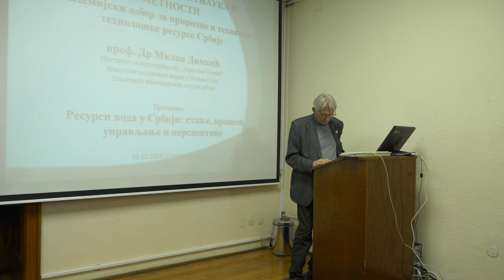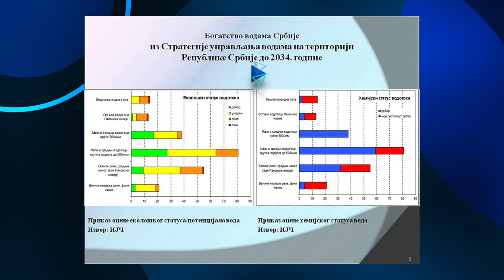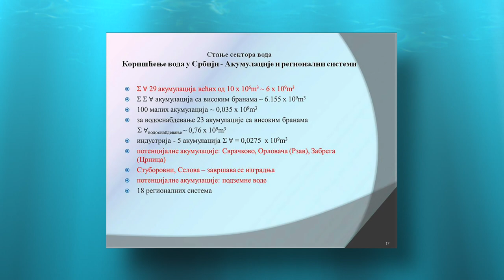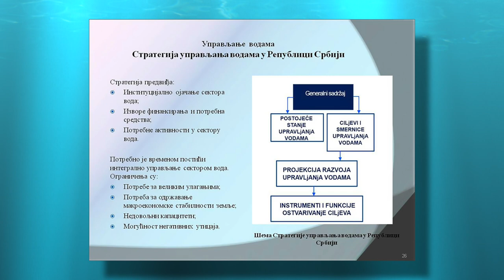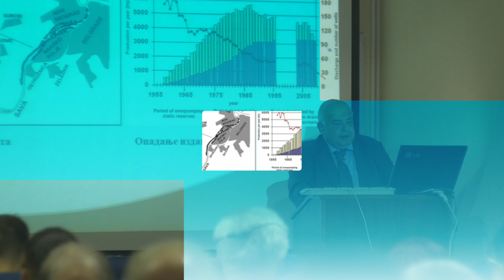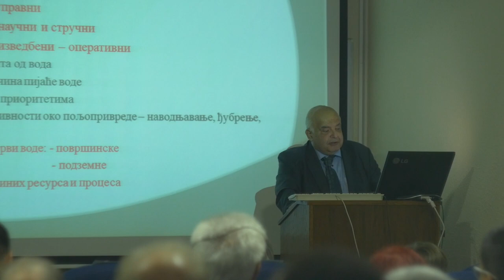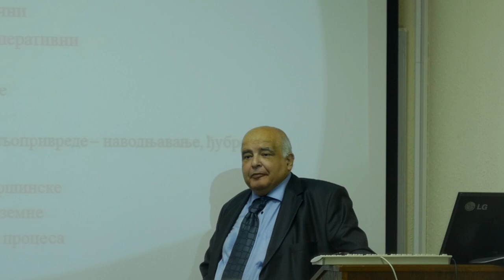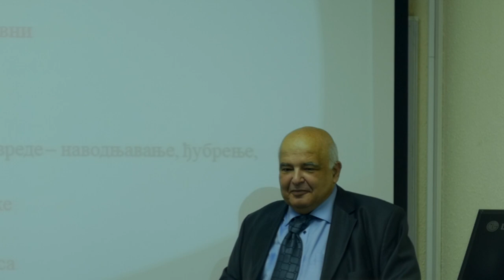Resursi voda u Srbiji*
Resursi voda u Srbiji - stanje, procesi, upravljanje i perspektive predavanje u SANU Prof. dr. Milan Dimkić